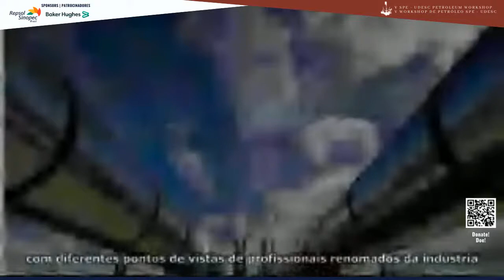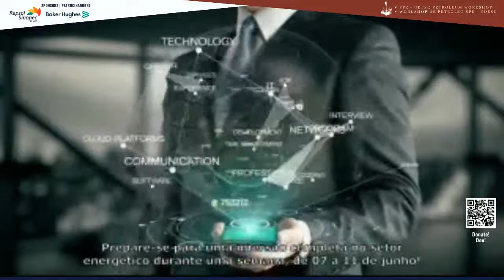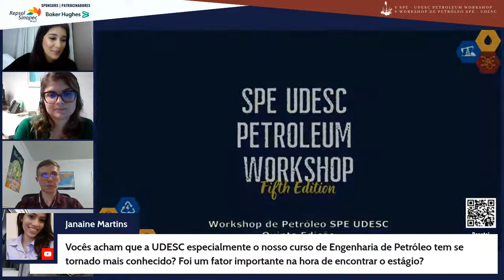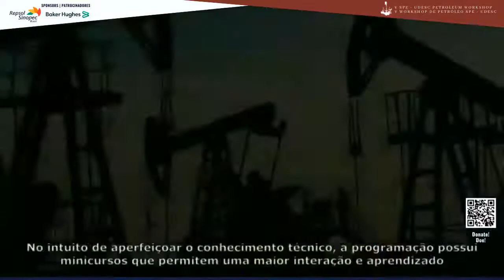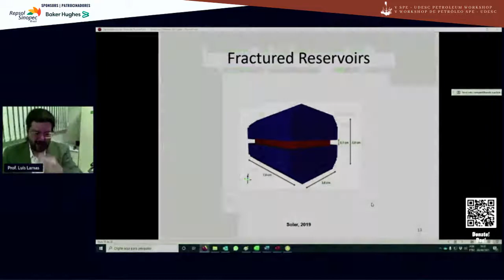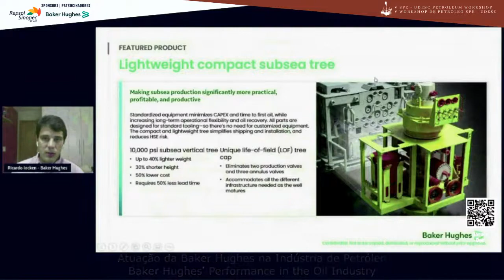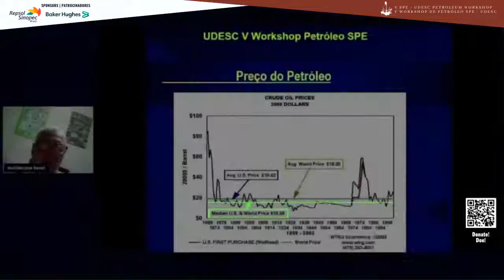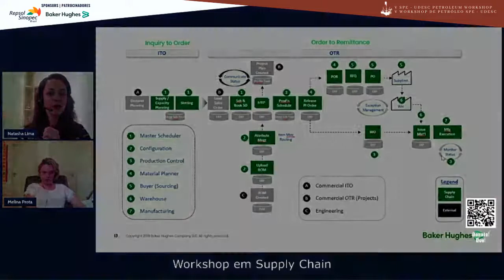As oportunidades após a graduação | Opportunities after graduation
Para o último dia do evento, apresentamos o webinar “As oportunidades após a graduação”.

Conheça os nossos convidados:

João Pedro Schneider Gauer é formado em Engenharia de Petróleo pela UDESC em 2020. Atua como Pesquisador na Fundação CERTI em projetos de P&D+I nas áreas de sistemas ciberfísicos e visão computacional.

Rogerio Santana é formado em Engenharia de Petróleo pela UDESC em 2019. Atua como Especialista em aplicações CAE na ESSS, utilizando software de Discrete Element Method (DEM) para a realização de testes.

Daniele Schneider é formada em Engenharia de Petróleo pela UDESC em 2020. Fez estágio na Agência Nacional do Petróleo, Gás Natural e Biocombustíveis (ANP) na Superintendência de Desenvolvimento e Produção (SDP), Campos Offshore. Hoje está atuando como Engenheira de Petróleo na Petro + .

No webinar, teremos um bate-papo descontraído com as experiências da Daniele, João e Rogerio sobre a imersão no mercado de O&G e os desafios da carreira profissional.

Durante o nosso evento estamos apoiando a Associação Amor Pra Down.

Vamos juntos construir uma corrente de solidariedade, para fazer a sua doação basta apontar a câmera do seu celular no QR Code disponível no canto direito da tela.

For the last day of the event, we present the webinar "The opportunities after graduation".

Meet our guests:

João Pedro Schneider Gauer graduated in Petroleum Engineering from UDESC in 2020. He works as a Researcher at CERTI Foundation in R&D+I projects in the areas of cyber-physical systems and computer vision.

Rogerio Santana has a degree in Petroleum Engineering from UDESC in 2019. He works as a CAE Application Specialist at ESSS, using Discrete Element Method (DEM) software for testing.

Daniele Schneider graduated in Petroleum Engineering from UDESC in 2020. She did her internship at the National Agency of Petroleum, Natural Gas and Biofuels (ANP) at the Superintendence of Development and Production (SDP), Offshore Fields. Today she is working as a Petroleum Engineer at Petro + .

In the webinar, we will have a relaxed chat with the experiences of Daniele, João and Rogerio about the immersion in the O&G market and the challenges of the professional career.

During our event we are supporting the Amor Pra Down Association.

Let's build a chain of solidarity together, to make your donation just point your cell phone camera at the QR Code available in the right corner of the screen.